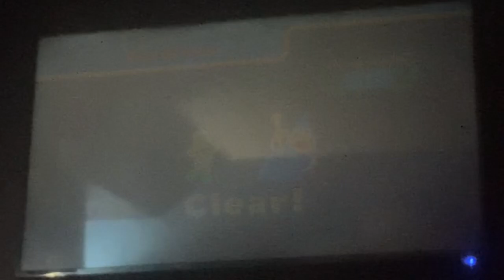Mario Party 9: Koopa Troopa and Magikoopa vs Bowser Jr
My 2nd Mario Party 9 Video, Enjoy :D